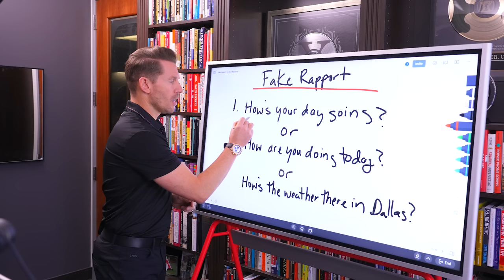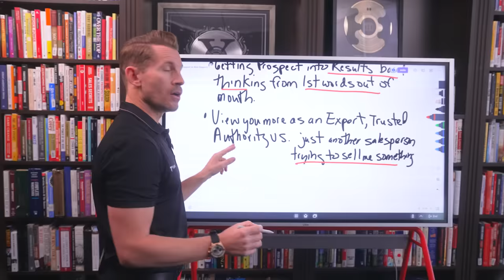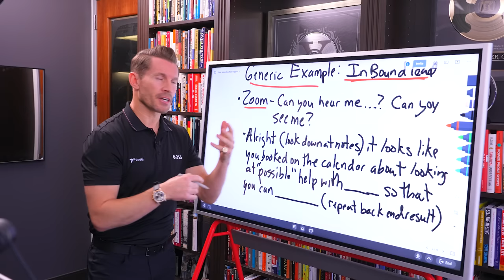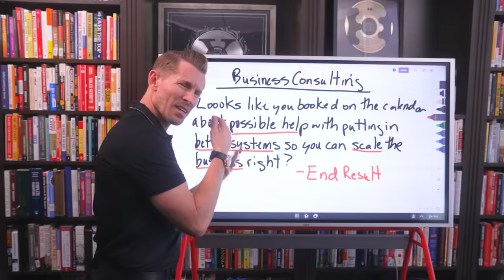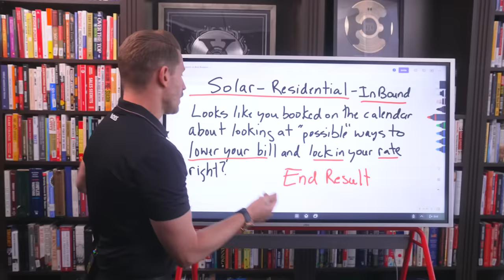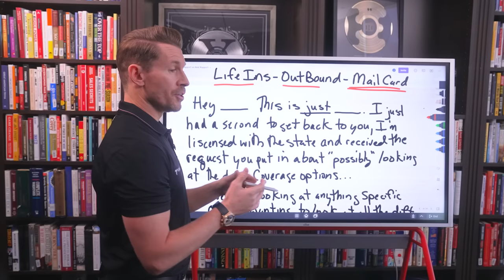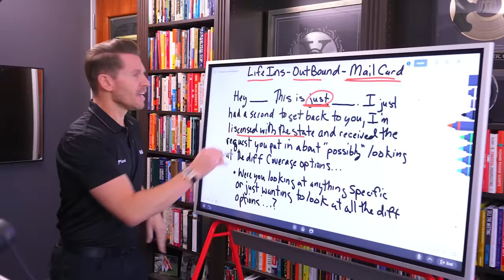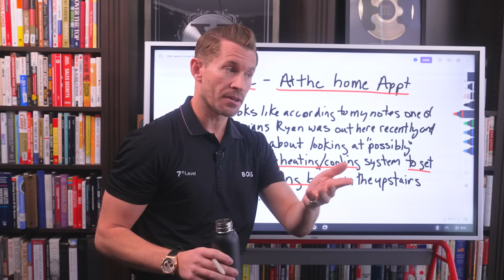How To Build Rapport With Anyone (Full Masterclass)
Testimonials appearing on this website are received in various forms via a variety of submission methods. The testimonials reflect the real-life experiences of individuals who used our products and/or services. However, individual results may vary. We do not claim, nor should the reader assume, that any individual experience recounted is typical or representative of what any other consumer might experience. Testimonials are not necessarily representative of what anyone else using our products and/or services may experience. The people giving testimonials on this website are not been compensated with free products or discounts for use of their experiences
The testimonials displayed are given verbatim except for grammatical or typing error corrections. Some testimonials may have been edited for clarity, or shortened in cases where the original testimonial included extraneous information of no relevance to the general public. 7th Level is not responsible for the opinions or comments posted on this content and does not necessarily share the opinions, views or commentary of postings on this content. All opinions expressed are strictly the views of the poster or reviewer. All testimonials are reviewed for authenticity before they are posted for public viewing